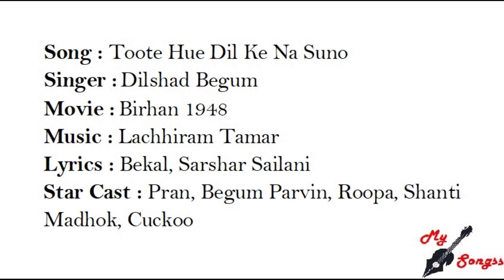Toote Hue Dil Ke Na Suno, Movie : Birhan 1948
Song : Toote Hue Dil Ke Na Suno
Singer :  Dilshad Begum
Movie :  Birhan 1948
Lyrics : Bekal, Sarshar Sailani
Star Cast : Pran, Begum Parvin, Roopa, Shanti Madhok, Cuckoo